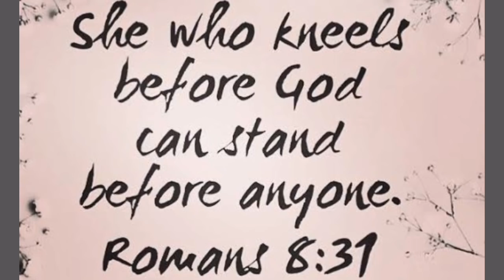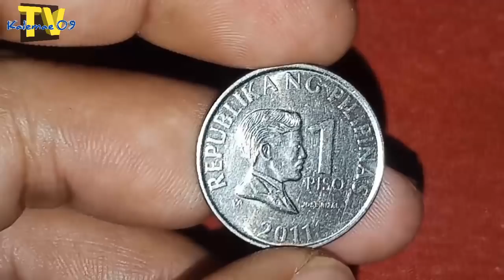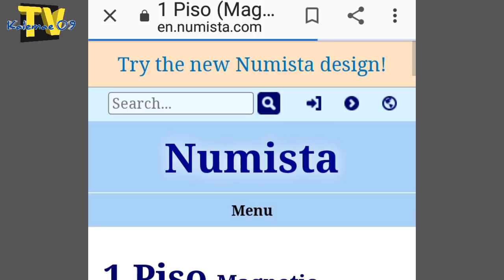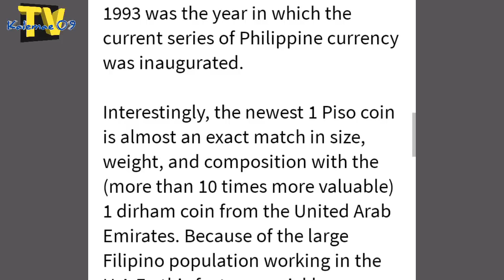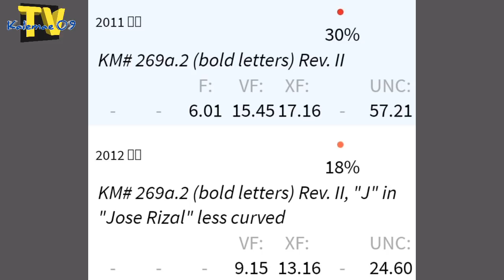Ang 2011 1 piso BSP series coin at kwento sa pag bebenta ng barya | KAALAMAN